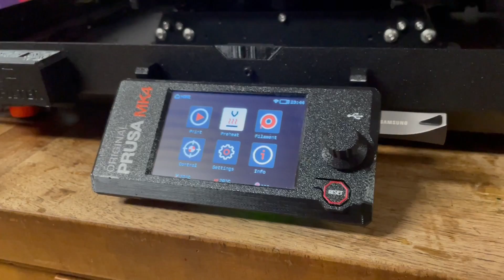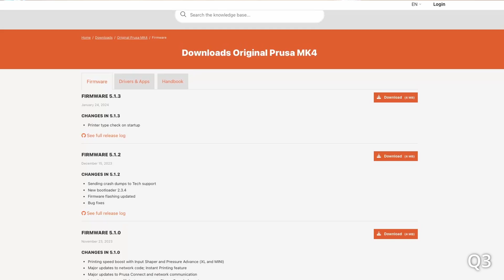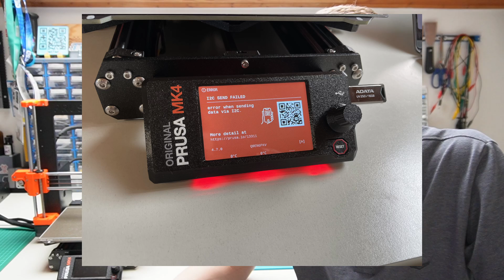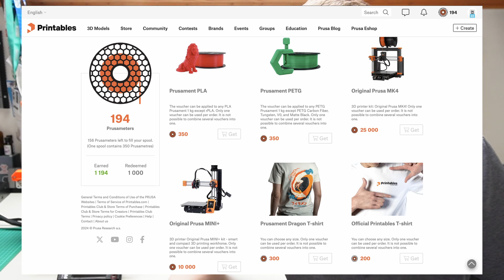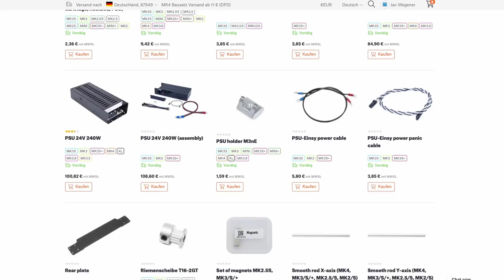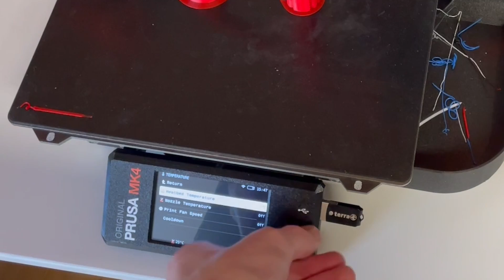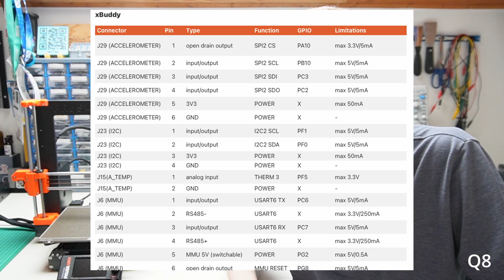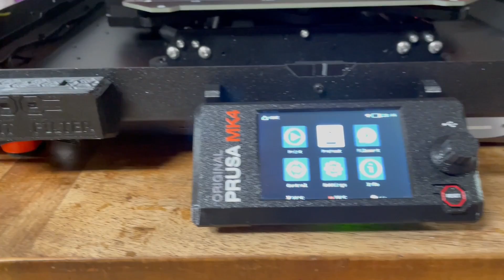Prusa MK4 nach einem Jahr: Langzeit-Review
Vor etwa einem Jahr hat Prusa den MK4 als Nachfolger des sehr erfolgreichen i3 MK3S+ vorgestellt und ich habe seitdem damit gearbeitet. In diesem Video möchte ich meine Langzeiterfahrungen mit Euch teilen und darauf eingehen, was sich über die Zeit verbessert hat. Außerdem zeige ich Euch, wie ihr beim beim Kauf eines MK4 Druckers kostenlose Prusameter dazu erhalten könnt und was realistisch mit den nächsten Updates (z.B MK4S) zu erwarten ist.

...und erhaltet 100 Prusameter dazu, wenn dies Euer erster Prusa Drucker ist mit dem Code "@JanTec"!

💚 Unterstütze mich
Amazon (empfohlene Produkte)

📌 Im Video gezeigte Produkte und 3D Modelle
Nextruder zu V6 Adapter (aff)
Filament bei Amazon

Licht (auch für Unterwegs) (aff)

📚 Kapitel
00:00 Einleitung
00:32 Überblick
02:04 Timeline: Vom Release bis heute
04:59 Meine Langzeiterfahrung
07:18 MK4 Deal - P2P
08:16 Warum ich den MK4 wieder kaufen würde
10:45 Was ich mir noch wünschen würde
14:56 Was realistisch zu erwarten ist - MK4S?!